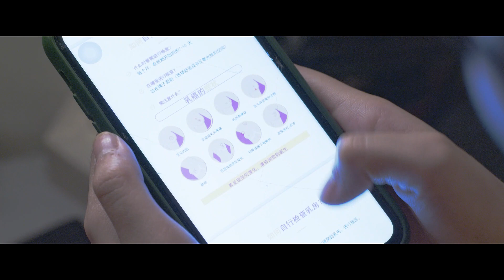乳癌 - 镜中的女人 – BEAUTY & Health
欲知更多关于如何自行检查乳房的资讯，请浏览网页 beauty.cancer.org.my